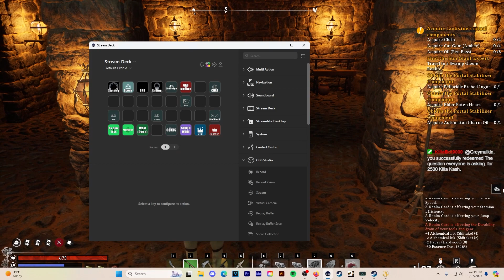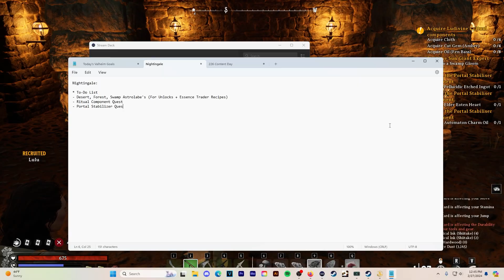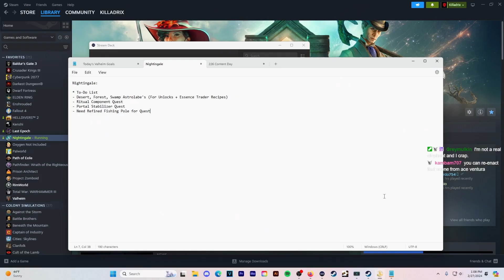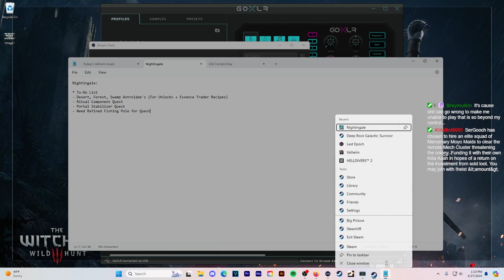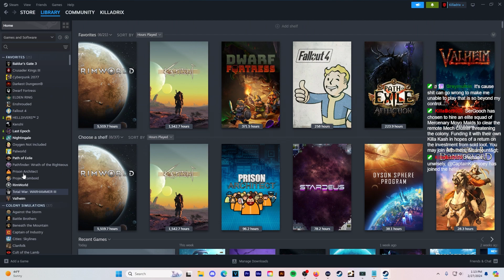[VoD] Nightingale: Episode #10 (100% Blind / Solo / Normal Difficulty)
Full Time Twitch & YouTube Streamer & Content Creator. Labrador Retriever Energy. Cut Scream Guy From TikTok & YouTube. Professional Gaming Clown.

Killadrix’s Streaming Gear:

* SM7B Dynamic Vocal Microphone
* TC-Helicon GoXLR
* Elgato Stream Deck XL
* HyperX Cloud III – Wired Gaming Headset